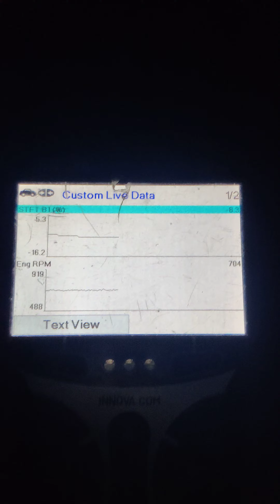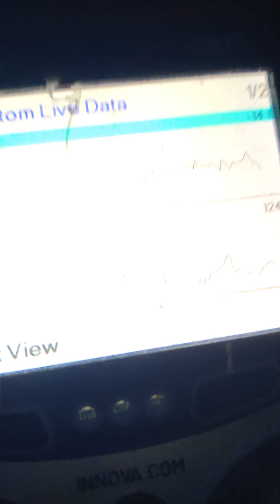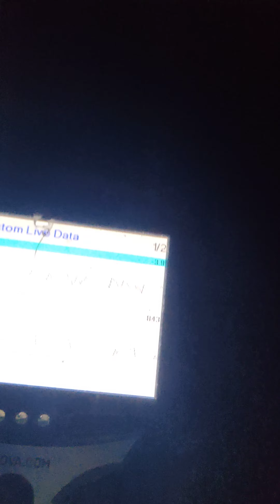accord k24a4 short term fuel trim after regulator replacement